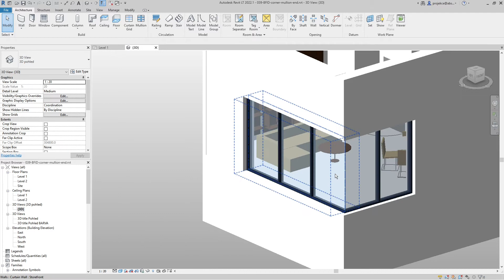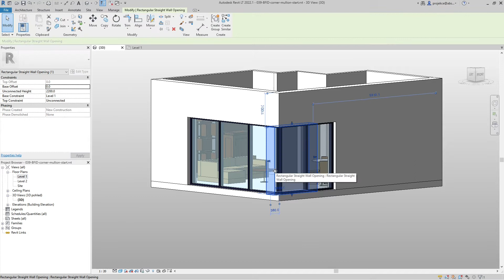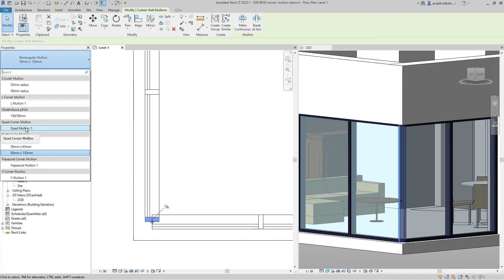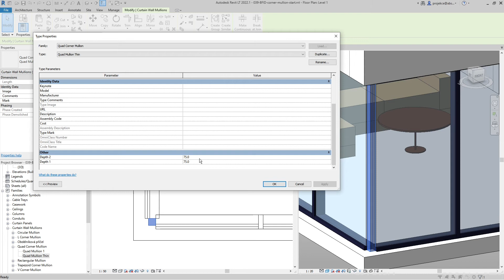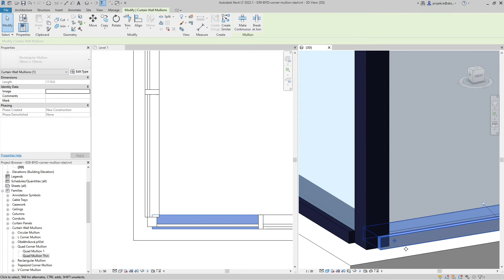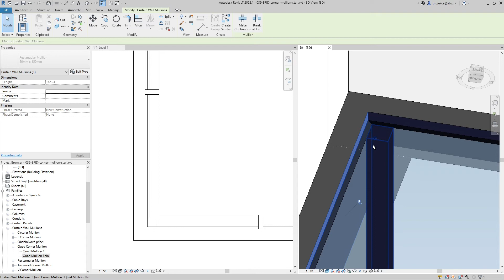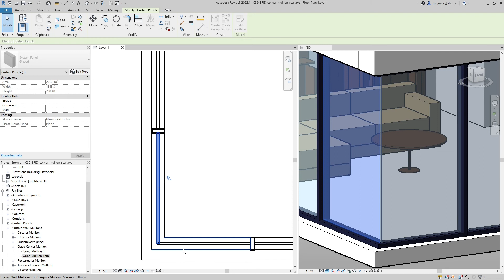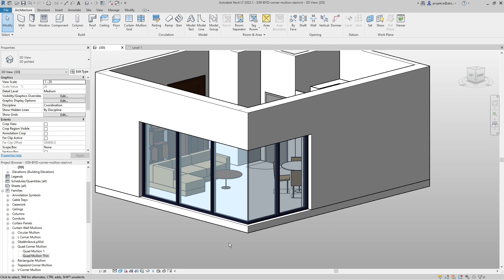Create Corner Mullion in Revit | Corner Curtain Wall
In this tutorial for Revit I demonstrate how to create corner corner mullion in Revit. Corner mullions are used in curtain walls, you can also create corner window with this technique. I show how to change the size of corner mullion. Another option is to create corner with no mullion, only with glass to glass connection. The tutorial also explains how to edit corner mullion.

Revit is a Building Information Modelling (BIM) software.

The video was created with the help of this free open source software:
GIMP image editor